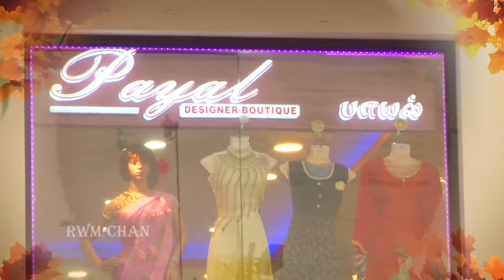Payal Designer SALEM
. Designer Partywear Sarees
2.Designer Readymade chudithars
3.salwar materilas
4.varities of cotton sarees
5.Exclusive Bridal Collections
6.Designer lehengas
7.Designer Readymade blouses
8.kurtis
9.leggings&patiala bottoms
10.Fashion Accessories